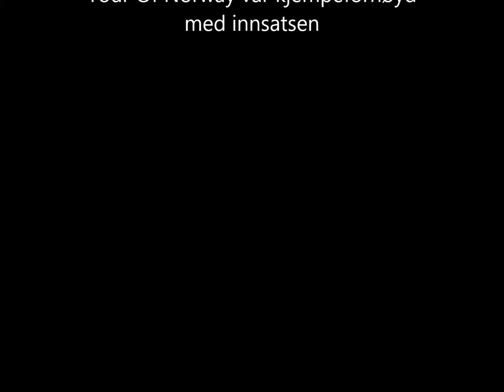Tour Of Norway - Geilo 23.mai 2015 - liten smakebit/oppsummering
Det ble en flott dag med mye folk og god stemning på Geilo og i Havsdalen i går.
Takk til Hol Pensjonistlag, sykkelgruppa, seniorgruppa og allidrettsgruppa i Geilo IL for strålende dugnadsinnsats. Totalt var vi ca 40 personer i sving under etappen på Geilo. Ledelsen i Tour Of Norway var kjempefornøyd med innsatsen!!